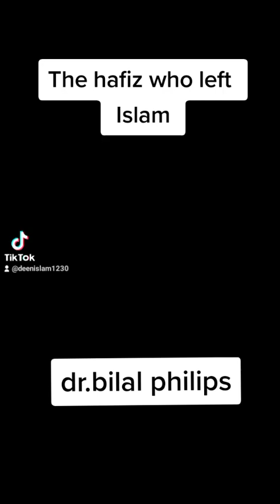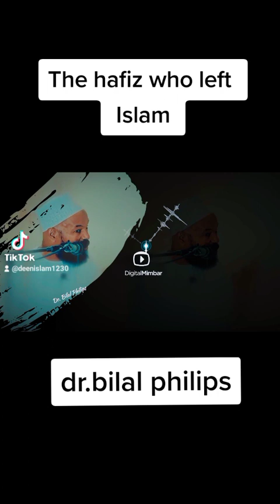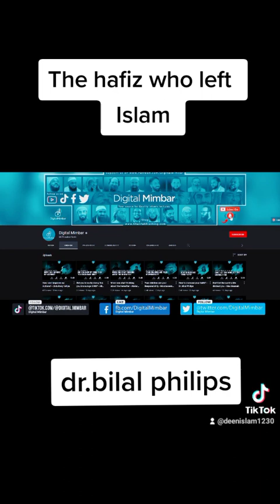The hafiz who left Islam : dr.bilal philips